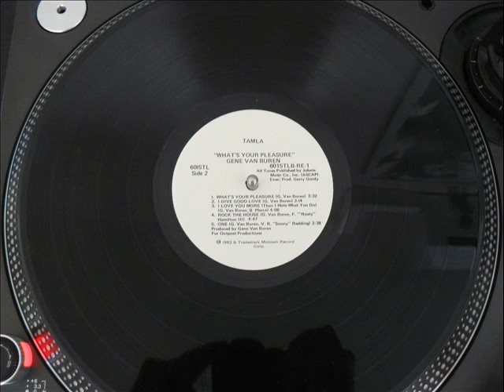GENE VAN BUREN - i give good love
1982 TAMLA RECORDS